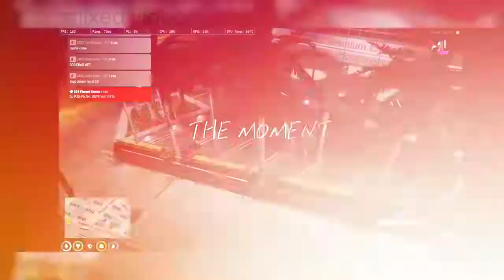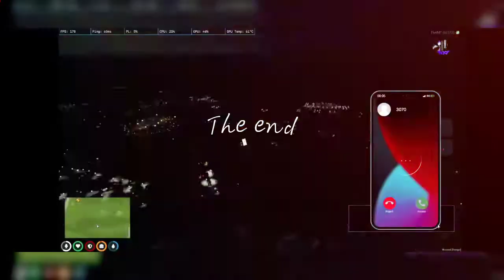TVAProffoser and TeamDance Rehearsal😆😆സരക്കും വാറ്റ്ഗോകും കൂടി പോക്കിയപ്പോൾ😆@eaglegaming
ഇത് blind rebel nte loco vedio എടുത്ത് നിങ്ങള്ക് വേണ്ടി യൂട്യൂബിൽ ഇടുന്നതാണ് എന്നും live GTA 5 കാണാൻ loco yil വരുക